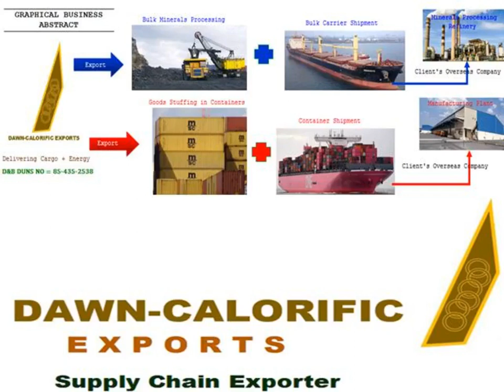Raw Green Coffee Supply to Nigeria: Venkat Pranesh DCE India